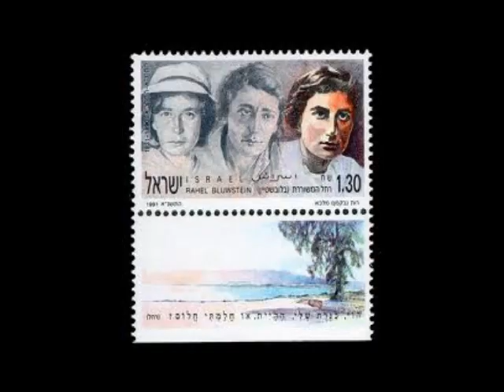ואולי - נחמה הנדל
מילים:רחל
לחן:יהודה שרת
וְאוּלַי לֹא הָיוּ הַדְּבָרִים מֵעוֹלָם,
אוּלַי
מֵעוֹלָם לֹא הִשְׁכַּמְתִּי עִם שַׁחַר לַגָּן,
לְעָבְדוֹ בְּזֵעַת-אַפָּי?

מֵעוֹלָם, בְּיָמִים אֲרֻכִּים וְיוֹקְדִים
שֶׁל קָצִיר,
בִּמְרוֹמֵי עֲגָלָה עֲמוּסַת אֲלֻמּוֹת
לֹא נָתַתִּי קוֹלִי בְּשִׁיר?

מֵעוֹלָם לֹא טָהַרְתִּי בִּתְכֵלֶת שׁוֹקְטָה
וּבְתֹם
שֶׁל כִּנֶּרֶת שֶׁלִּי...  הוֹי, כִּנֶּרֶת שֶׁלִּי,
הֶהָיִית, אוֹ חָלַמְתִּי חֲלוֹם?

תרפ"ז